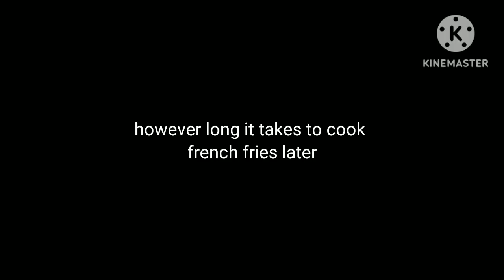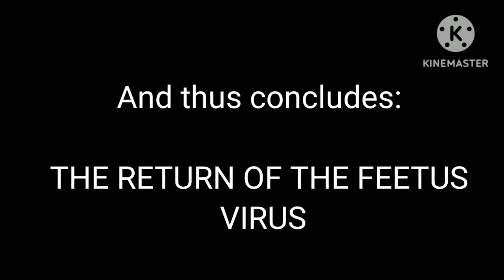RETURN OF THE FEETUS VIRUS (If some of my friends became babies part 2)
Sorry for the triple upload today lol.